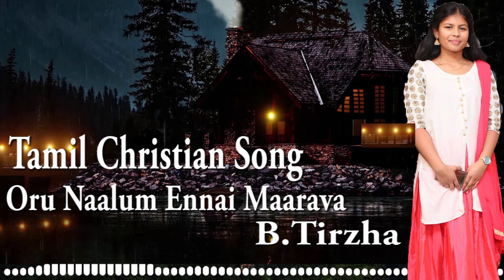Oru Naalum Ennai Maarava |HD| tamil christian song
Oru Naalum Ennai Maarava  tamil christian song